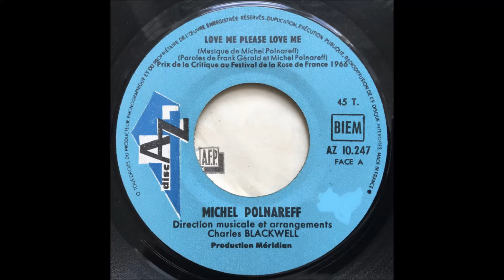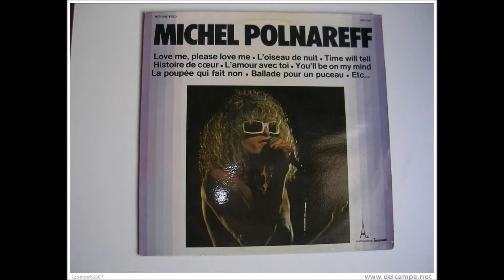LOVE ME PLEASE LOVE ME * MICHEL POLNAREFF * version instrumentale par JcP Jean-Claude .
album de 1966 : love me please love me .